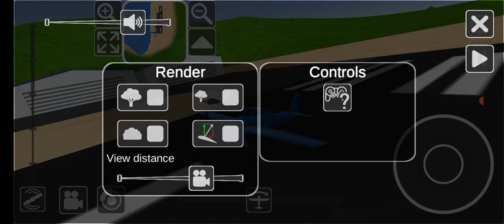I played the simplest airplane game ever but it's fun